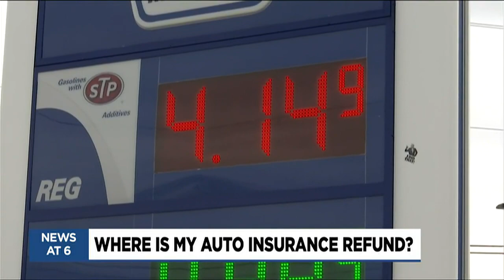Many Michigan residents still waiting to receive auto insurance refunds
Direct deposits and checks have been arriving in bank accounts for eligible Michigan drivers as the Michigan Catastrophic Claims Association sends out refunds to auto insurance companies for policyholders.